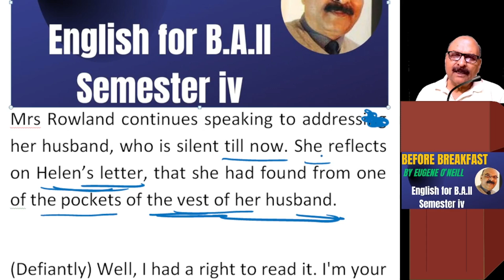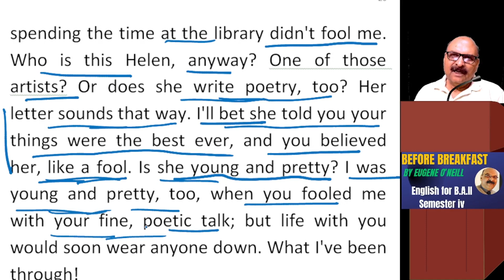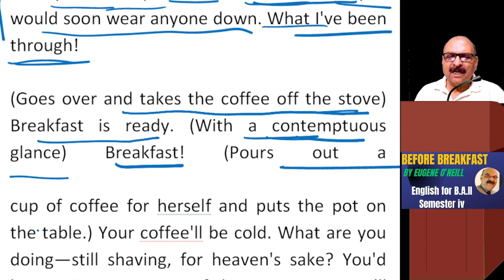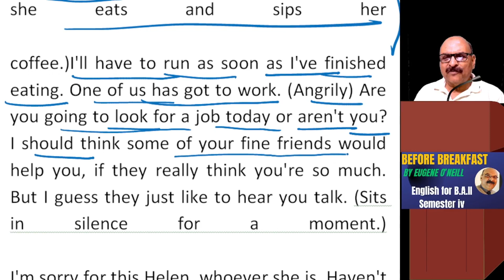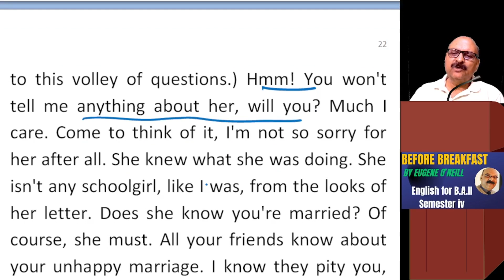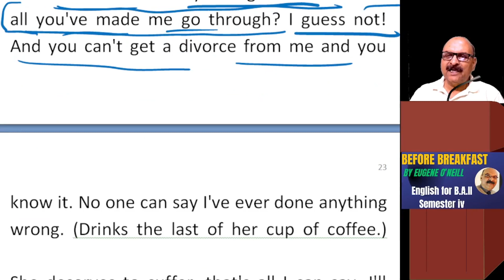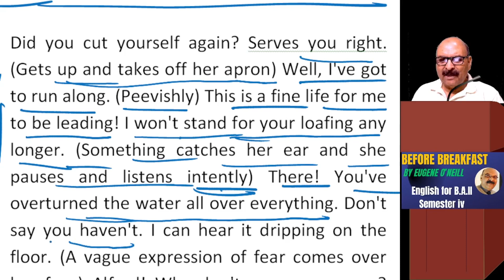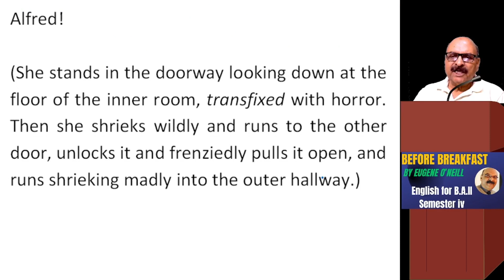Before Breakfast-Eugene O'Neill-Text with Explanation Video 4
beforebreakfast video 4
"Before Breakfast" is a poignant one-act play penned by Eugene O'Neill, renowned for his exploration of human struggles and existential themes. Set in a humble New York City tenement, the play delves into the tumultuous relationship between a husband and wife, Alfred and Mrs. Rowland. As the title suggests, the action unfolds in the moments preceding breakfast, where bitter accusations and painful revelations emerge, showcasing the disintegration of their marriage. O'Neill's masterful dialogue and exploration of emotional depth make "Before Breakfast" a gripping portrayal of marital discord and the complexities of human relationships.
बिफोर ब्रेकफास्ट'' यूजीन ओ'नील द्वारा लिखा गया एक मार्मिक एक-अभिनय नाटक है, जो मानवीय संघर्षों और अस्तित्व संबंधी विषयों की खोज के लिए प्रसिद्ध है। न्यूयॉर्क शहर के एक साधारण मकान में स्थापित, यह नाटक एक पति और पत्नी के बीच उथल-पुथल भरे रिश्ते पर प्रकाश डालता है। जैसा कि शीर्षक से पता चलता है, कार्रवाई नाश्ते से पहले के क्षणों में सामने आती है, जहां कड़वे आरोप और दर्दनाक खुलासे सामने आते हैं, जो ओ'नील के उत्कृष्ट संवाद और भावनात्मक गहराई की खोज को "नाश्ते से पहले" बनाते हैं। वैवाहिक कलह और मानवीय रिश्तों की जटिलताओं का एक मनोरंजक चित्रण।
All of my videos are meant for graduation and post-graduation students and those studying in Secondary and Senior Secondary Schools.
My channel for Class XII English: @vivekchauhanynr
My channel for Class X English:@englishforclassx
My channel for UGC NET & Post Graduate English @shishpalchauhanugcnetenglish
सद्वाणी
Competitive Exams Preparation
Several links are there below for the convenience of the students.